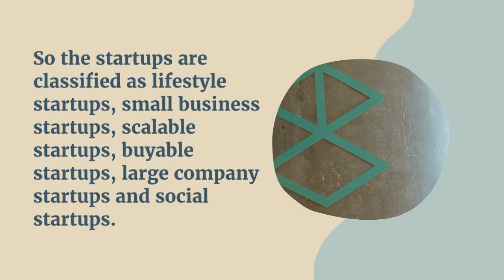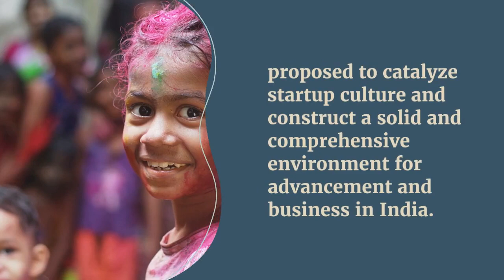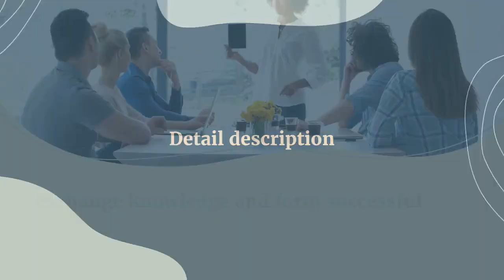STARTUP INDIA PORTAL, REGISTRATION, SCHEMES, SERVICES | DIALEZEE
🏢Dialezee Media LLP
Branch Office Address:- A1B/26, Janakpuri, Ground Floor,
New Delhi, Delhi, 110058.
India.